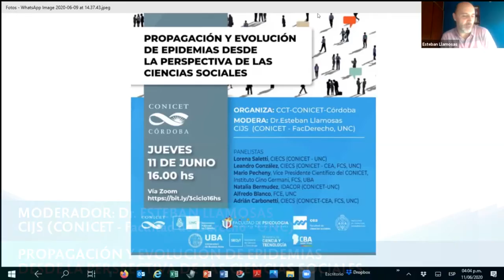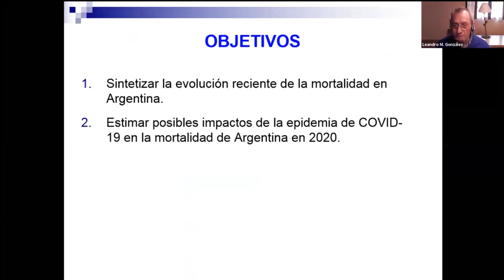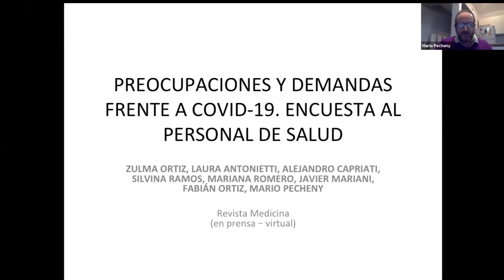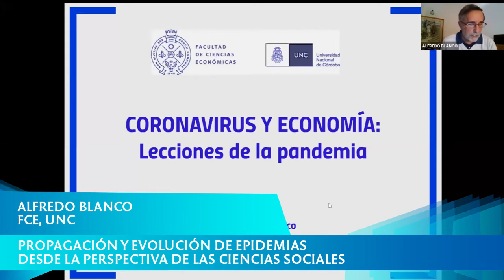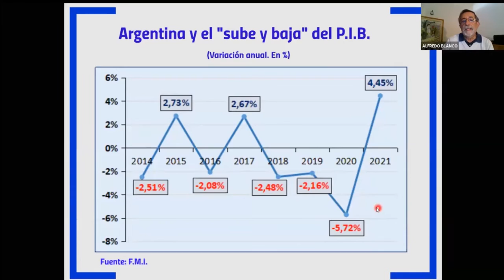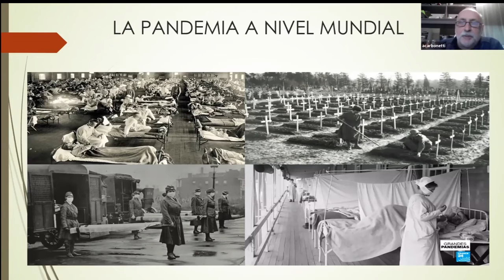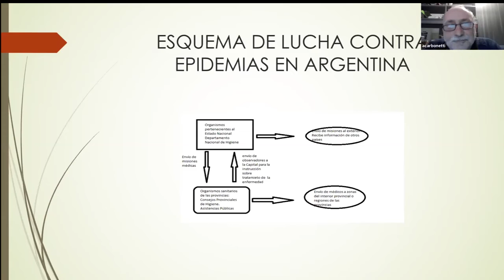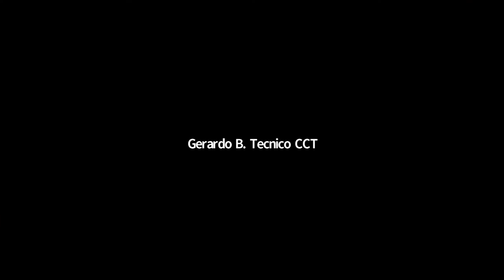Propagación y evolución de epidemias desde la perspectiva de las Ciencias Sociales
Realizado el jueves 11 de junio de 2020. Moderó por  Esteban Llamosas, panel que forma parte del Ciclo de Charlas CCT-CONICET Córdoba.
Panelistas Lorena Saletti, Leandro González, Mario Pecheny, Natalia Bermúdez, investigadora del IDACOR - Museo de Antropología UNC, Alfredo Blanco y Adrián Carbonetti.